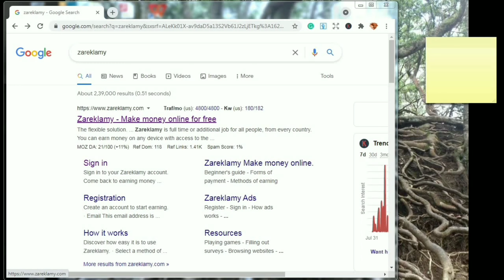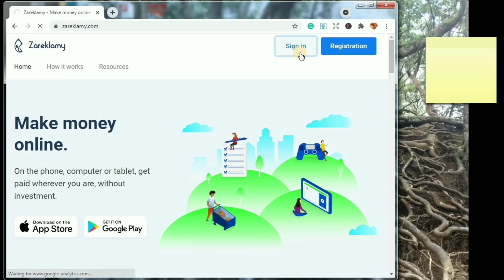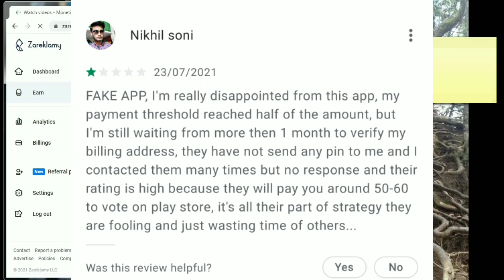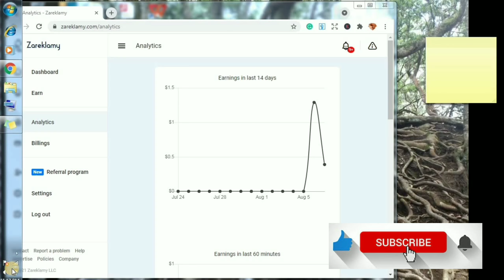Zareklamy App fake or true | zareklamy payment proof | All in one box | zareklamy scam tamil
This is the TechPro show and this will give you all day-to-day TECHNOLOGY updates.

My gadgets
Tripod

I paid Rs.3000 fine amount for not filing the GST Return video link 👇

My voice